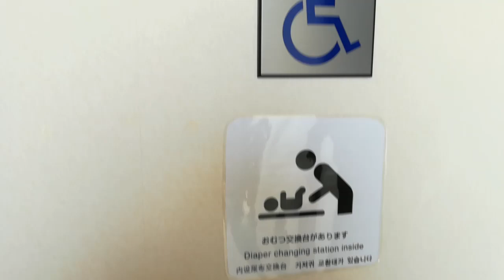長野トイレ 道の駅オアシスおぶせ 多目的トイレ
使用後の便器内は確認して欲しいものです。。。

撮影日：20191028

長野県上高井郡小布施町大字大島601